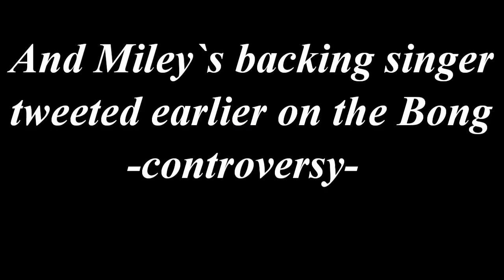New Miley Picture and Backing Singer Speaks Out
Miley and her tattoo artist Miley and her tattoo artist Chris Garcia on 2/12/2010 (wearing the T-Shirt of his studio).